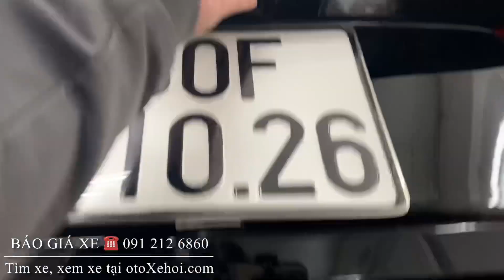Bán xe ô tô cuz giá rẻ Hyundai Accent sx 2018 cực đẹp